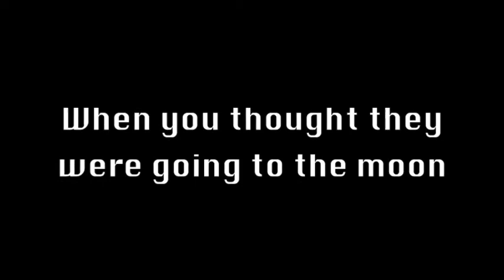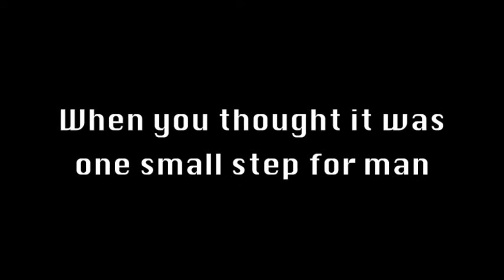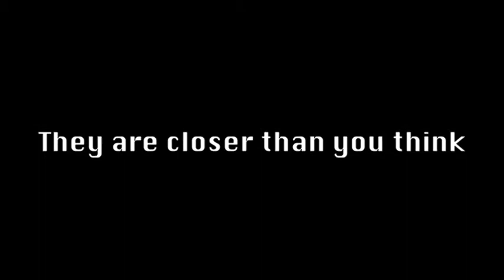Aurora Sci-Fi Movie Trailer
Fictional movie trailer, of the film Aurora.